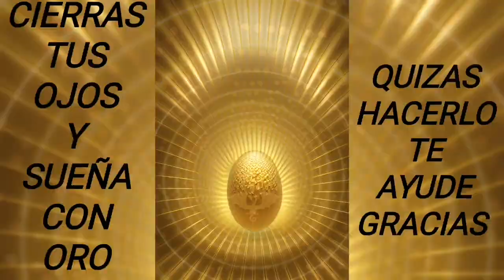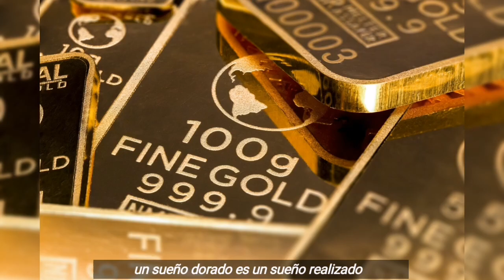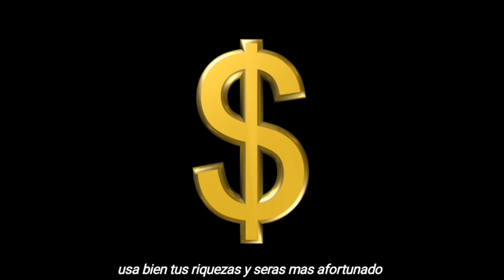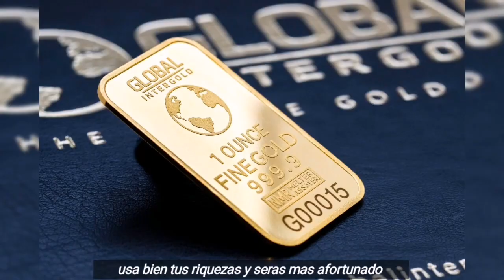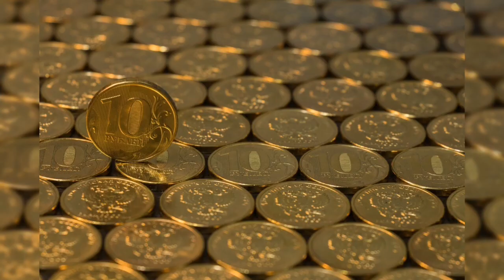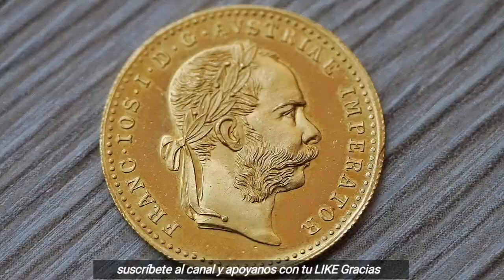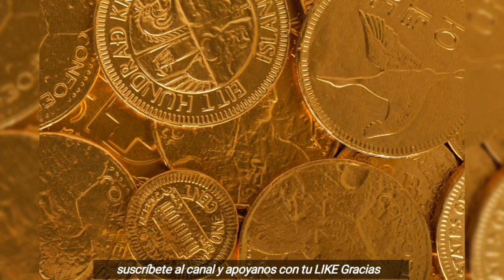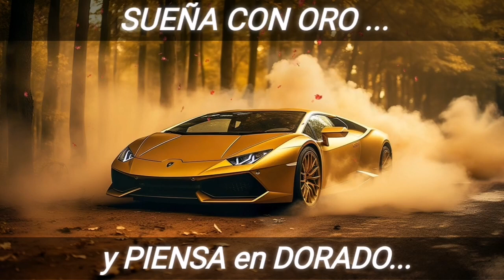PIENSA en ORO y VERÁS que OCURRE•ALGO BUENO SUCEDERA'